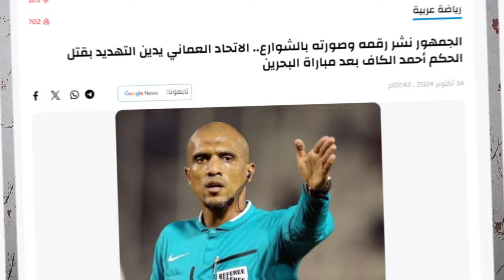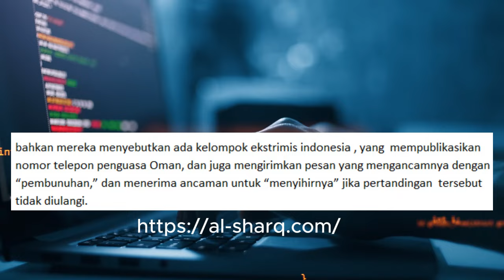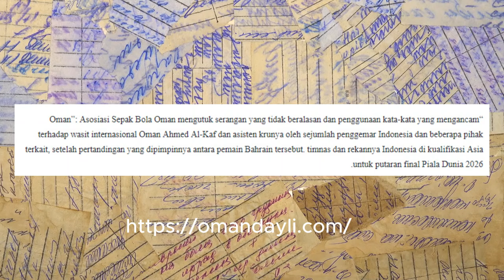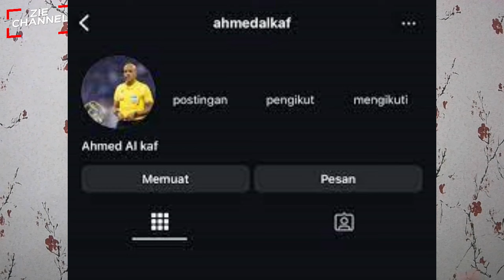RAJA OMAN MURKA! FEDERASI OMAN MENGUTUK SERANGAN NETIZEN INDONESIA KEPADA WASIT AHMED AL-KAF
Federasi Sebak Bola Oman Murka ! Melalui Media TImur Tengah Omandaily. pihaknya merasa tidak terima atas serangan netizen indoneis, dan serangan hacker indonesia.
kabar timnas, berita timnas, wasit ahmed al-kaf, wasit al kaf curang, indonesia vs bahrain